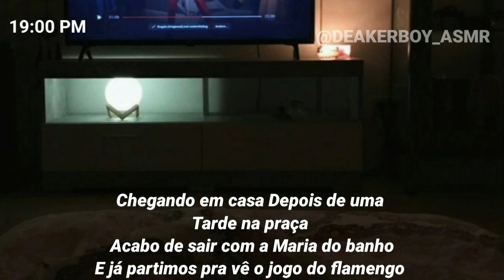{ASMR} - Eu "Cuid4nd0" da nossa filha por 1 dia 😵😂 (Especial 20k)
Eu Cuidando, ou tentando. Cuidar da Maria Sophia por 1 dia enquanto vc não estava em casa 😬😂